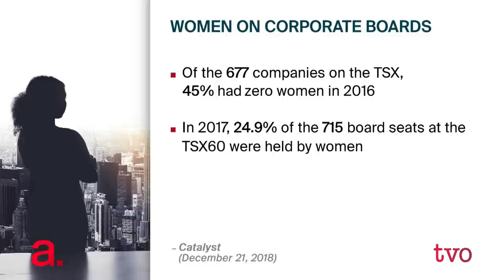Maryam Monsef: Advancing Gender Equality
Maryam Monsef, federal minister for women and gender equality, joins Steve Paikin to discuss her government's efforts towards greater gender equality, and a strengthened economy.